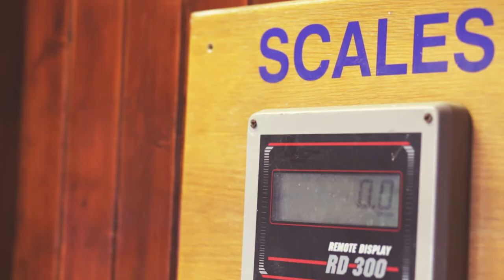Making a Champion: JJ Slevin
In the first episode of Season 2, we catch up with Irish jockey J J Slevin. Find out what it takes to get to the top level of the sport and how Horseware has been part of that journey.